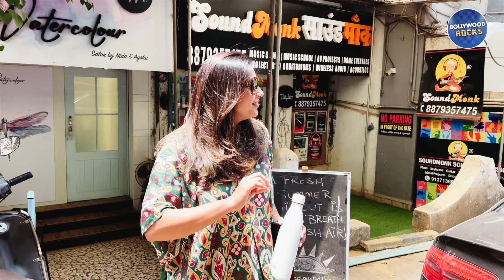Bipasha Basu Snapped At Salon In Bandra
🌟 Discover the Glitz and Glamour of Bollywood: This channel is your one-stop destination for all things Bollywood. We're here to keep you up to date with the latest news, gossip, movie releases, celebrity interviews, and more from the heart of the Indian film industry.

🎥 Stay Informed: Whether you're a die-hard Bollywood fan or just someone looking for the hottest entertainment news, we've got you covered. From movie reviews to red carpet moments, we bring you the inside scoop on everything happening in the world of Bollywood.

💬 Join the Conversation: Share your thoughts, opinions, and fan moments in the comments section. We love hearing from you and discussing the latest Bollywood buzz together.

We promise to keep you entertained, informed, and connected to the Bollywood universe.